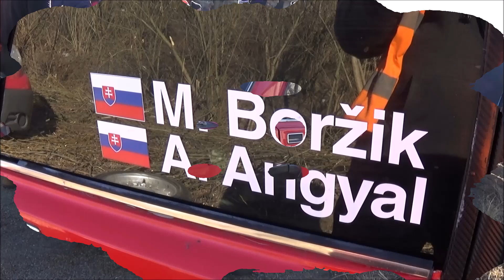Marek Borzik /LADA VFTS/ Drienovec WINTER-RACE (2022.03.12.)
VERSENYZŐI FILM
Vágó By CZINEGE LÁSZLÓ
(KÖSZÖNET: Balogh István,Cipo,Radics Máté,Pócsa Jószef)